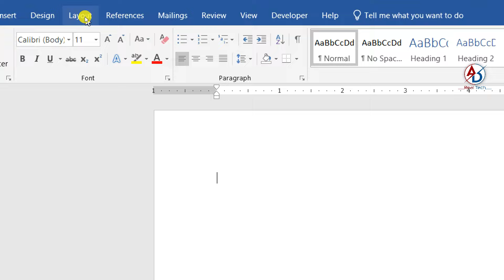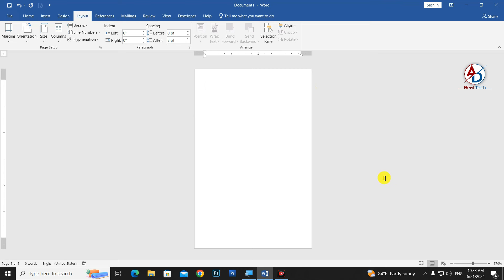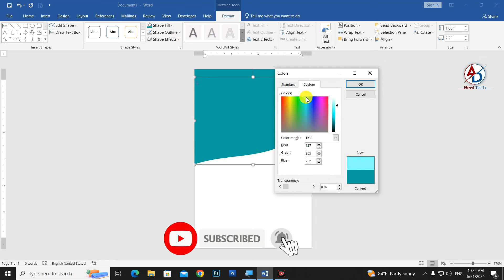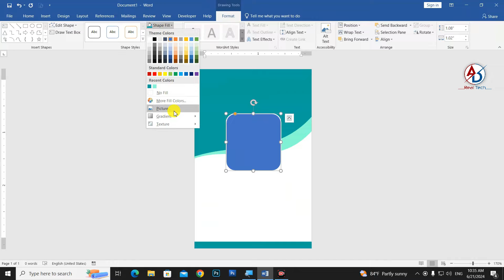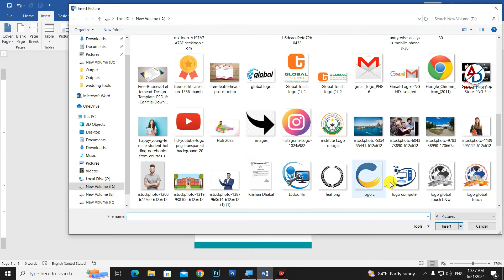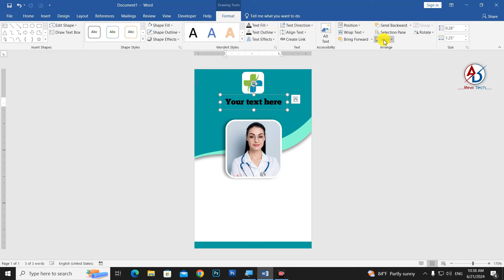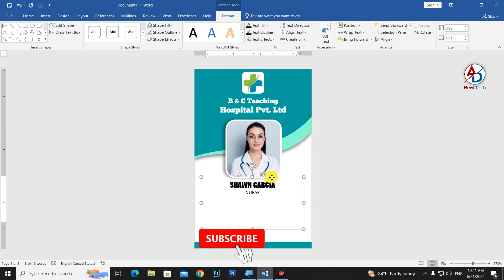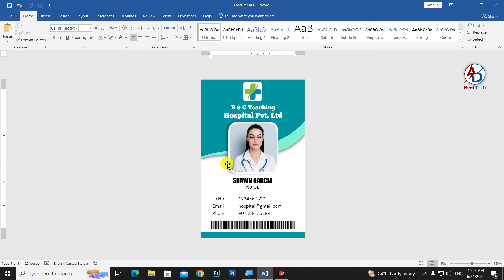How to Make ID Card Design in MS Word || Printable Medical ID CARD Design in MS Word Hindi Tutorial